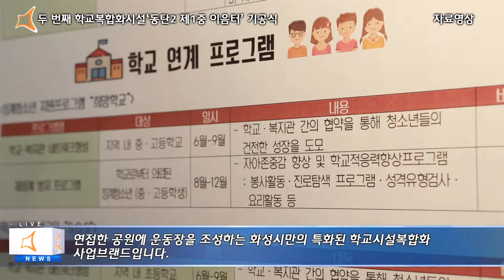화성시 학교복합시설 동탄2 제1중 이음터 기공식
화성시가 작년 하반기 동탄중앙 이음터를 선보인데 이어 동탄2 제1중 이음터 기공식을 갖고 마을 교육공동체 되살리기에 박차...이음터는 학교부지안에 교육,문화,복지 복합시설을 건립하고 연접한 공원에 운동장을 조성,화성시만의 사업브랜드.